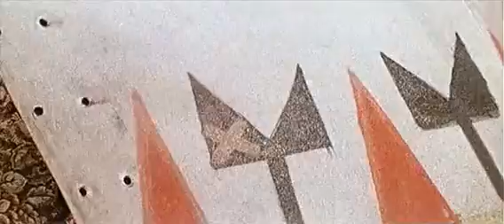A sólyom nyomában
A 19. század második felében aranyat fedeztek fel a Black Hillsben, egy olyan területen, amelyet egy szerződésben már téli rezervátumként kiosztottak a dakota indiánoknak. Ennek ellenére aranyásók, nyerészkedők és kalandorok özönlenek a régióba.
(1968)

Szereplők
Gojko Mitic - Messzelátó sólyom
Hannjo Hasse - Bunkósbot
Barbara Brylska - Catherine Emmerson
Lali Meskhi - Kék haj
Rolf Hoppe -  Bashan
Hartmut Beer - Fletcher
Helmut Schreiber - Sam Blake

Rendező: Gottfried Kolditz
Forgatókönyvíró: Günter Karl
Operatőr: Otto Hanisch
Zene: Wolfgang Meyer, Karl-Ernst Sasse Sr.
Vágó: Helga Krause